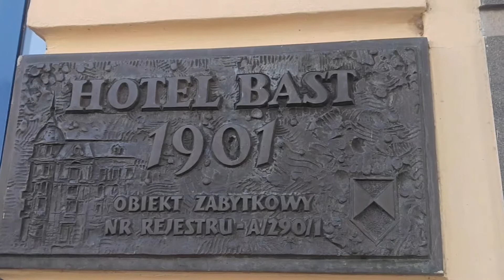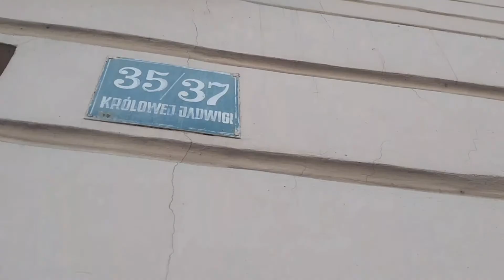INOWROCŁAW MinutaLIVE: Hotel Bast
Inowrocław, Inowrocław, zobacz Inowrocław, atrakcje Inowrocław